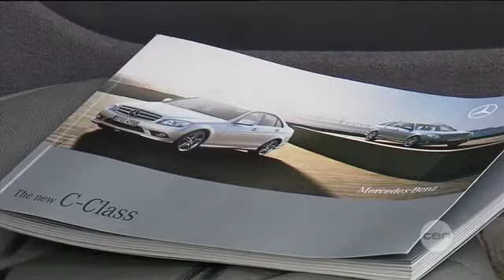On this day | September 3rd 2009 | Trash or treasure?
On the 3rd of September 2009 a North Sydney tip received a bizarre item for disposal,  a fully functional Mercedes car worth $25,000